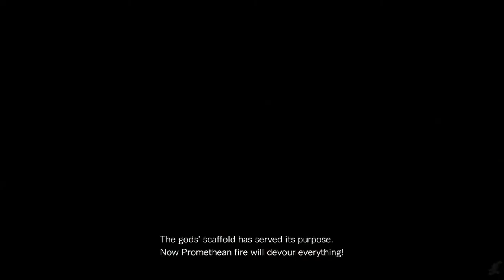Resident Evil Revelations 2 The Third Movie HD 2018 All Game Cutscenes